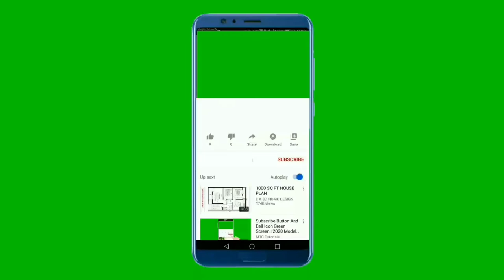5 facts about the lizards |2022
5 facts about the lizards
kinzo tube

lizards,
lizards for cats to watch,
lizards mating,
lizards fighting,
lizards doing push ups,
lizards shedding skin,
lizards eating bugs,
lizards running on two legs,
lizards phish,
lizards running on water,
lizards in florida,
lizards as pets,
lizards and snakes,
lizards and frogs,
lizards attack humans,
lizards and snakes planet earth,
lizards and wizards,
lizards acting like dogs,
lizards are awesome,
lizards arizona,
lizards about damn time,
a lizards nightmare,
a lizards life cycle,
austin lounge lizards,
alligator lizards in the air,
arboreal lizards,
avoid lizards at home,
aileen quinn and the leaping lizards,
armadillo lizards,
alligator lizards,
all about lizards,
lizards breeding,
lizards being cute,
lizards being stupid,
lizards bobbing heads,
lizards by laura marsh,
lizards bite humans,
lizards being born,
lizards bearded dragon,
lizards blackheads,
lizards being funny,
best lizards as pets,
big lizard,
bugs crawling on screen for lizards,
baby lizards,
best lizards for beginners,
budweiser lizards commercial,
baby lizards hatching,
beach blvd lizards,
brave wilderness lizards,
black lizards,
lizards cats watch,
lizards changing colors,
lizards channel,
lizards chirping,
lizards camouflage,
lizards communicate by doing push-ups,
lizards chased by snakes,
lizards cartoons,
lizards catching flies,
lizards crawling,
catching lizards,
cute lizards,
catching lizards in florida,
cool lizards,
crickets on screen for lizards,
cat tv lizards,
couple pictures of lizards,
clint\'s reptiles lizards,
cats and lizards,
coolest lizards to have as pets,
lizards dancing,
lizards documentary,
lizards dropping their tails,
lizards detach their tails,
lizards dropping their tails compilation,
lizards drinking water,
lizards doing funny things,
lizards dying,
lizards dancing meme,
lizards don\'t run from the lord,
dinosaurs terrible lizards,
different types of lizards,
dancing lizards,
dangerous lizards,
do lizards make noise,
desert lizards,
dark souls great hollow crystal lizards,
dua for lizards to go away,
dreaming of lizards,
do the wrong thing lounge lizards,
lizards eating rats,
lizards eating roaches,
lizards eating spiders,
lizards escape from snakes,
lizards eating mice,
lizards eating crickets,
lizards eating lizards,
lizards eating monkeys
Lizards are a widespread group of squamate reptiles, with over 7,000 species,ranging across all continents except Antarctica, as well as most oceanic island chains. The group is paraphyletic since it excludes the snakes and Amphisbaenia although some lizards are more closely related to these two excluded groups than they are to other lizards. Lizards range in size from chameleons and geckos a few centimeters long to the 3-meter-long Komodo dragon.